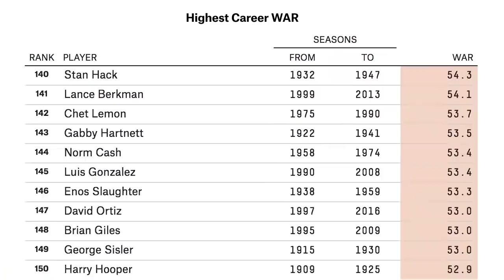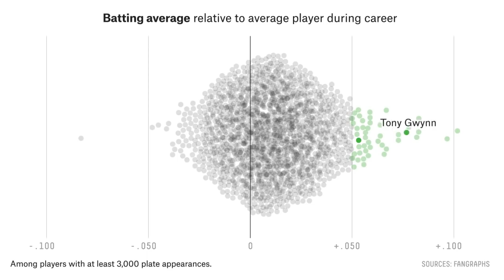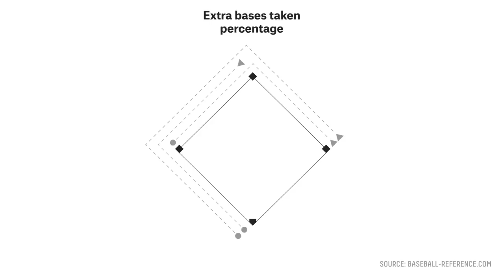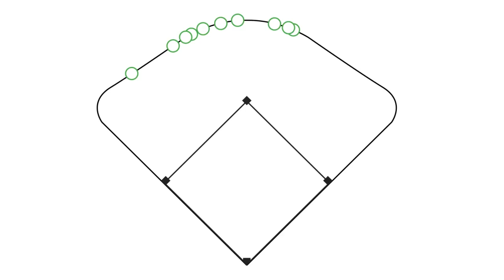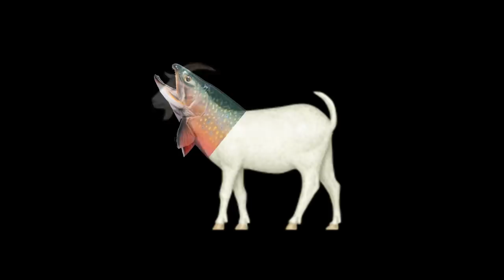Baseball's Mike Trout is a god of WAR l FiveThirtyEight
To Mike Trout's 27th birthday, Neil Paine looks at his historic career, his wins by replacement (WAR) stat and why he's on pace to be the greatest baseball player ever.